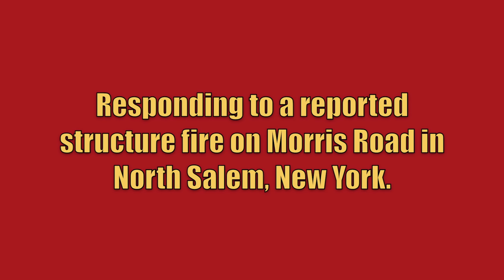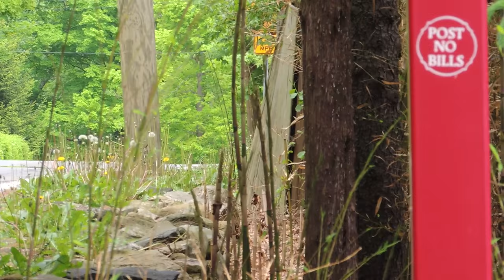Croton Falls FD Rescue 28 + Ladder 67 + Tanker 8 + Engine 147 Responding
Croton Falls Fire Department Rescue 28, Ladder 67, Tanker 8, and Engine 147 responding to a reported structure fire on Morris Road in North Salem, New York. Car 2071 and Engine 148 from the Croton Falls Fire Department also responded to this call, but are not seen in this video. When Car 2071 singed on, 60-Control (dispatch) updated him that they had received an additional call, now reporting that it was possibly a shed on fire. Car 2071 arrived on scene and reported that it was a fully involved motor vehicle fire with construction debris also on fire and possible extension to a structure. He later updated that it was a fully involved motor vehicle and trailer fire and units quickly extinguished the fire. Engine 147 was responding to the water source down the road on Valeria Circle.

The units seen responding are:
Rescue 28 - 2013 Spartan MetroStar/1997/2013 Gowans Knight
Ladder 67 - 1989 Hahn/International/LTI (1500GPM/400GWT/75FT RM)
Tanker 8 - 1980 Grumman/Simon Duplex/2007 Gowans Knight (1500GPM/3000GWT)
Engine 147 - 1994 Simon Duplex/Gowans Knight (1500GPM/750GWT)

This video was taken on May 22nd, 2016.